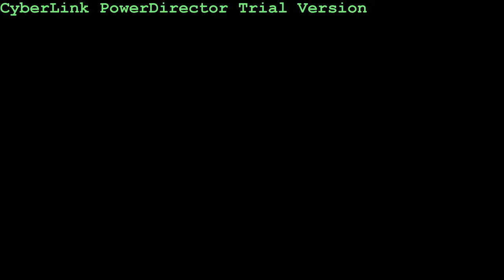Melissa Murillo - Silver Springs (Trial Version)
Cougar Cabaret

Oakton High School
Vienna, Virginia